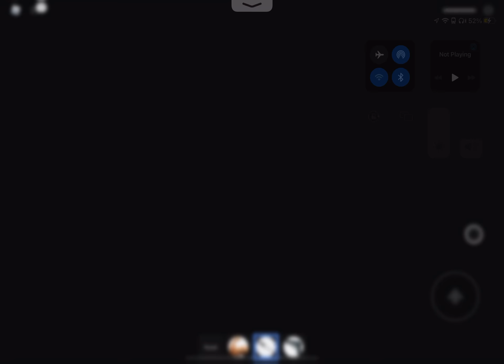Playing Subway fight sim